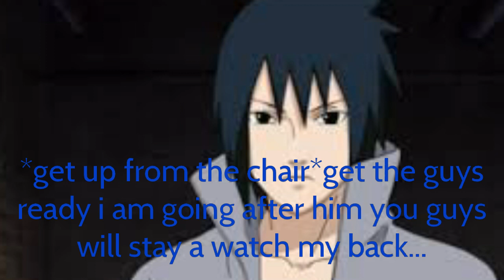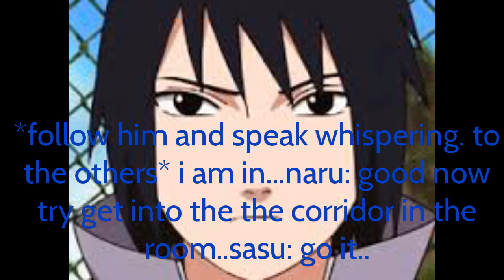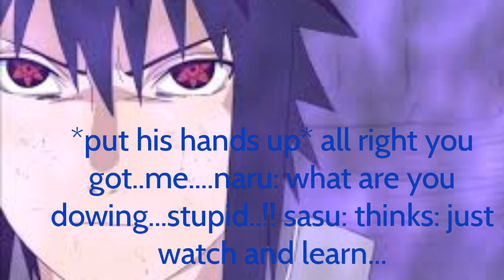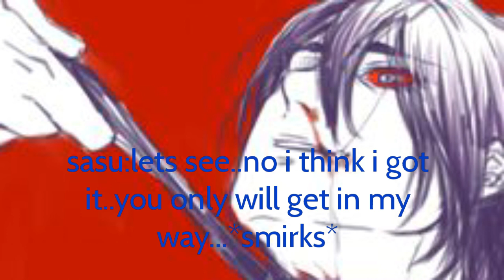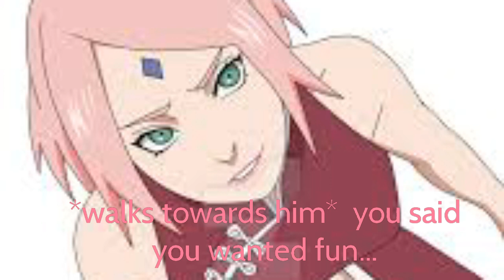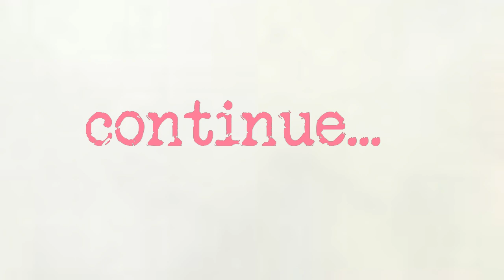Sasusaku movie Mr and Mrs uchiha part 2